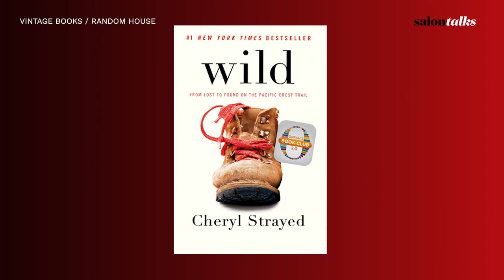Cheryl Strayed on adapting “Tiny Beautiful Things,” making readers cry and her writing | Salon Talks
Cheryl Strayed, the bestselling author of “Wild,” wouldn’t change any of the advice she has given in the 11 years she’s been writing the Dear Sugar column. The writer talks about what it was like revisiting her collection of advice letters, “Tiny Beautiful Things” and adapting it into the Hulu series starring Kathryn Hahn. Strayed also looks back on her writing career and shares her definition of success, which she says has remained unchanged. “If you think that I had any inkling that this Dear Sugar column that I said yes to, that I was paid nothing for, and that I wrote anonymously, would end up being a book, let alone a TV show, I would've said you're fooling me because it can't be true,” she said. “And yet here we are.”